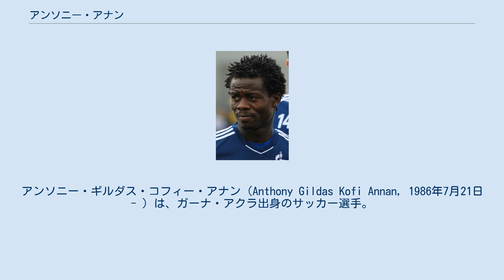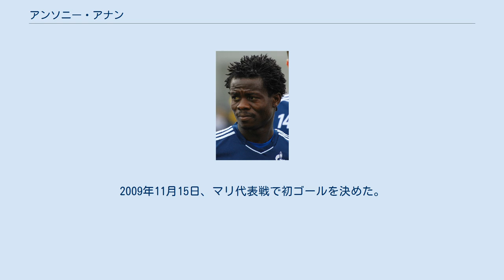アンソニー・アナン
アクラ・ハーツ・オブ・オークの選手
HJKヘルシンキ所属。
ガーナ代表である。
 前国際連合事務総長のコフィー・アナンとは又従兄弟である。
 2003年にガーナのセコンディ・ハサーカスFCでプロキャリアをスタートさせ、2005年にアクラ・ハーツ・オブ・オークに移籍した。
2007年、ノルウェーのIKスタルトに移籍し、すぐにレギュラーを獲得した。
しかし2007年シーズンの前半戦は怪我に悩まされ監督の信頼を得ることはできなかった。
この理由からスターベクIFに2008年までレンタル移籍することとなった。
ここでの活躍が認められ8月31日、名門ローゼンボリBKに移籍した。
9月14日にフレドリクスタFK戦でローゼンボリでのデビューを果たした。
 2011年1月28日、イヴァン・ラキティッチの後釜としてドイツのシャルケ04へ完全移籍。
しかし定位置奪取には至らず、8月22日にオランダのフィテッセへレンタル移籍した。
 2012年8月23日、今度はスペインのプリメーラ・ディビシオンのCAオサスナへレンタル移籍。
シーズン前半戦の背番号は25だったが、12月1日のラージョ・バジェカーノ戦でシシが大怪我を負い、年明けにアシエル・リエスゴの負傷によって急遽現役復帰を果たしたリカルド・ロペスが登録。
リカルドは原則スペインでのGK専用背番号の25を着けることとなったためにシシの登録が抹消され、背番号11に変更となった。
 2007年3月20日に負傷したマイケル・エッシェンの代わりにガーナ代表初招集を受けた。
3月27日、ブラジル代表戦で代表デビュー。
2009年11月15日、マリ代表戦で初ゴールを決めた。